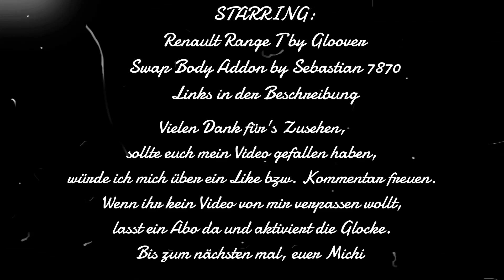Folge 204 I ETS 2 1.49 I Micro Probleme und andere Dinge I Gameplay I Deutsch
Nach dem ich in der letzten Folge den ausgewählten Rastplatz nicht gefunden habe, ging es noch ein Stückchen weiter und durfte am Vorplatz der Shuttle Cola meine Ruhezeit verbringen. In dieser Folge geht es vom Nachtschlafplatz nähe Sofia bis in die Nähe von Belgrad wo ich dann meine 45er machte. Viel Spaß beim Video. Lg Michi

Ich möchte euch hier Virtuelle Storys eines ETS 2 / ATS Fahrers / Frächters zeigen und euch an meinem virtuellen Alltag als Fahrer bzw. Chef eines Frachtunternehmens teilhaben lassen.

Ich fahre im Euro Truck Simulator (ETS 2) und im American Truck Simulator (ATS). Ich versuche, das Gameplay so realistisch wie möglich zu halten, halte mich an die StVo so weit wie möglich, Fahrzeiten und Pausenregelungen.

Links zu den von mir benützten Mod bzw. wenn ihr Infos zu bestimmten Mod haben wollt schreibt mich an.

Links zu den von mir genutzten Mod Karten

Möchtet ihr Kontakt mit mir Aufnehmen, so könnt ihr das über verschiedene Wege machen.

möchtet ihr für mich Fahren dann meldet / bewerbt euch bei mir im Discord Channel, dort erfährt ihr dann auch alles weitere.